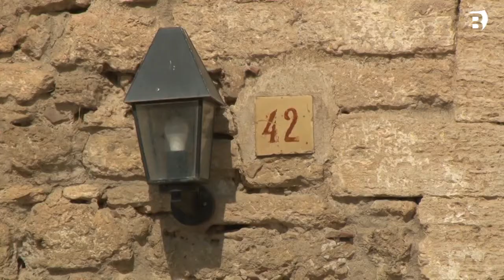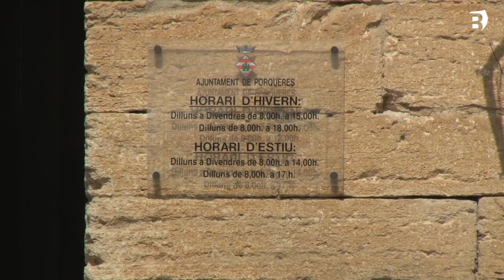L'Ajuntament de Porqueres obrirà una línia d'ajuts per als negocis més castigats per la pandèmia